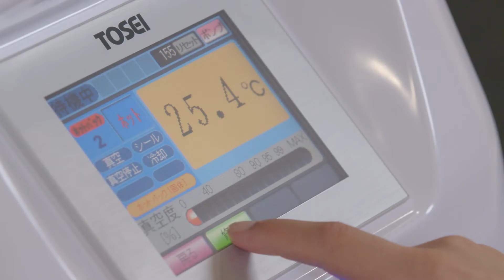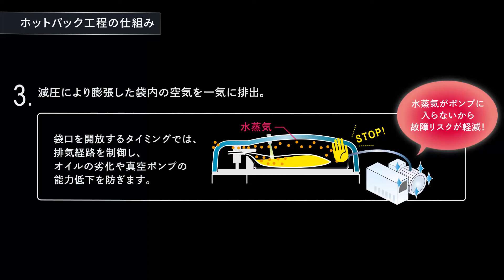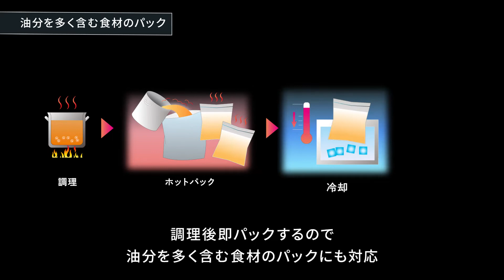ホットパック対応型「HVP-382N」‹製品紹介›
できたてアツアツをそのまま真空パックできるTOSEIのTOSPACK
飲食店に選ばれ続けている独自特許技術搭載。熱々な物もより効率的に真空パック出来ます。
本動画では【ホットパック対応型真空包装機】の豊富な機能や安全性、使い方など動画で説明しております。